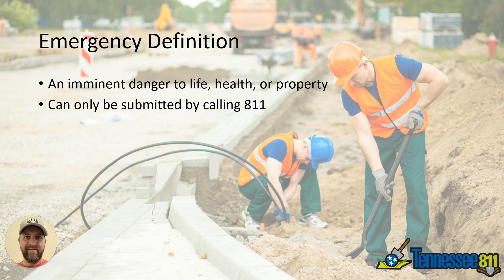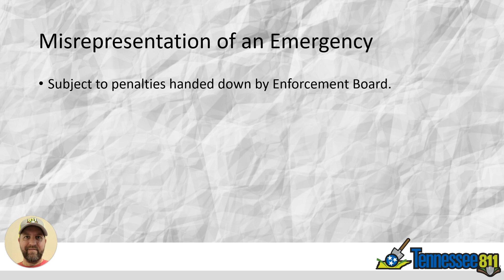2-Minute Tutorials - Can I call in my excavation as an emergency?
Emergencies are serious business and a false emergency is a violation of the law. Jason helps us understand what kind of work counts as an emergency and what kind of response times you can expect.